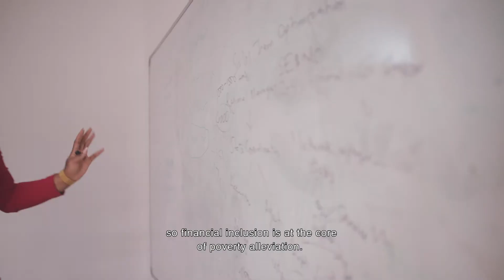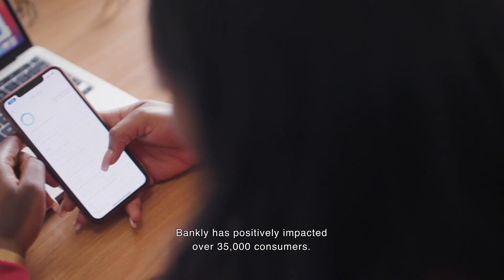Tomilola Adejana - Bankly - 2021 Fellow for Sub-Saharan Africa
Meet Tomilola Adejana, the Co-Founder & CEO of Bankly, a “bank for the unbanked” which meets the needs of the financially excluded by providing the personal and technological touchpoints they require to digitize their cash and grow their income in a safe and simple way.